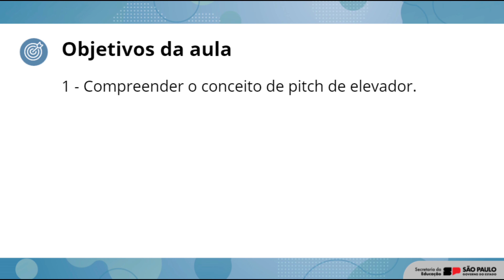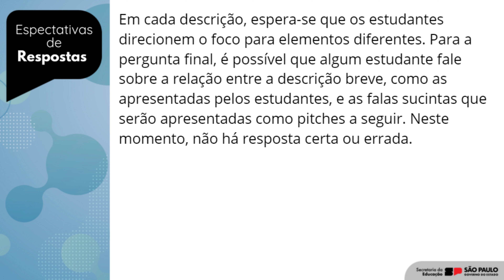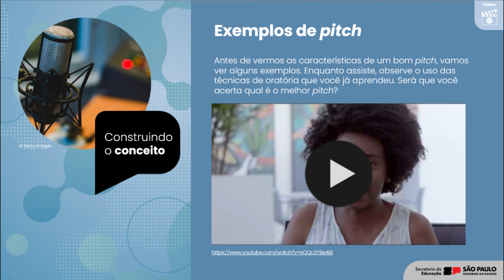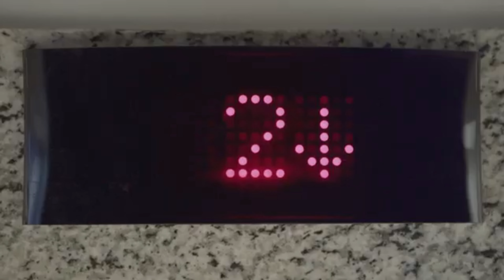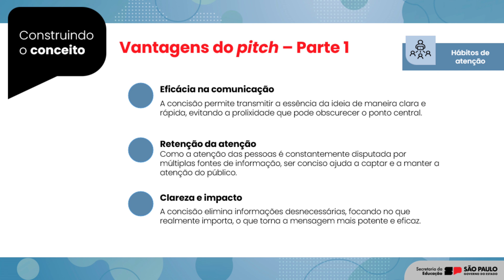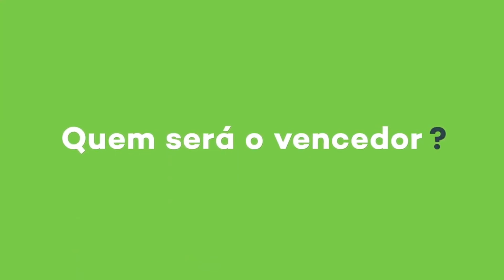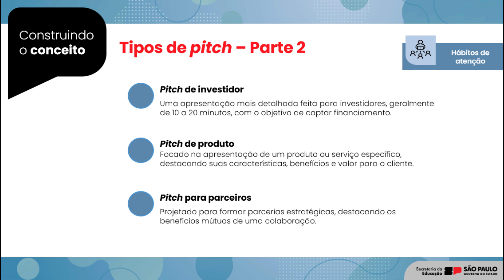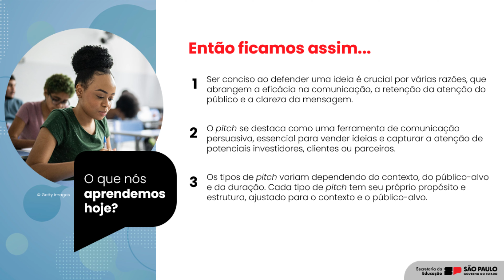Oratória - Aula 11 - Pitch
Depois de ter apreciado uma obra de arte, é possível falar sobre ela de maneira muito breve por meio desses dois gêneros textuais.

A Monalisa, de Leonardo da Vinci, que você pode apreciar ao lado, já foi alvo de inúmeros estudos e análises das mais variadas. Mas é possível falar sobre ela de maneira breve e objetiva.

PERGUNTA 01
Experimente descrevê-la em uma frase, focando:
Na mulher retratada;
No cenário;
Na técnica de pintura;
Na importância e relevância do artista.
PERGUNTA 02
Qual é seu palpite sobre a ligação dessas análises breves com a Oratória?

Construindo o conceito
A oratória da brevidade
1 - A concisão é uma habilidade vital na comunicação eficaz. Ao ser breve e direto, você garante que sua mensagem seja clara, memorável, e impactante, respeitando o tempo do público e facilitando a compreensão e a tomada de decisões.
2 - Desenvolver essa habilidade pode significativamente melhorar sua capacidade de defender ideias e persuadir audiências.
3 - Seguindo essa linha de raciocínio, especialistas em negociação e vendas criaram um conceito para facilitar uma abordagem mais direta: o pitch.
4 - Há quem defenda o princípio de que qualquer ideia pode ser compartilhada em uma viagem de elevador, ou seja, para convencer alguém do que você acredita, basta um pequeno texto.

Tome nota
Um pitch é uma apresentação concisa e persuasiva de uma ideia, produto, ou projeto, geralmente feita com o objetivo de captar a atenção de um público específico, como investidores, clientes ou parceiros.

Exemplos de pitch
Antes de vermos as características de um bom pitch, vamos ver alguns exemplos. Enquanto assiste, observe o uso das técnicas de oratória que você já aprendeu. Será que você acerta qual é o melhor pitch?

Vantagens do pitch
1 - Eficácia na comunicação
A concisão permite transmitir a essência da ideia de maneira clara e rápida, evitando a prolixidade que pode obscurecer o ponto central.
2 - Retenção da atenção
Como a atenção das pessoas é constantemente disputada por múltiplas fontes de informação, ser conciso ajuda a captar e a manter a atenção do público.
3 - Clareza e impacto
A concisão elimina informações desnecessárias, focando no que realmente importa, o que torna a mensagem mais potente e eficaz.
4 - Respeito pelo tempo do público
Ser conciso demonstra respeito pelo tempo do público, uma consideração crucial em contextos profissionais e acadêmicos.
5 - Flexibilidade e adaptabilidade
A habilidade de ser conciso permite adaptar a mensagem a diferentes contextos e públicos sem perder o conteúdo essencial.
6 - Receptividade
Público diversificado reage melhor a mensagens que são adaptadas a seu nível de interesse e compreensão, o que é facilitado pela concisão.
Exemplos de pitch
Quer saber qual foi o pitch vencedor e o porquê?
No vídeo a seguir, está a continuação do anterior. Aprenda com os feedbacks do investidor.

Tipos de pitch
1 - Pitch competitivo
Usado em competições de startups, onde as equipes apresentam suas ideias para um painel de juízes em um tempo limitado.

2 - Pitch de vendas
Direcionado para convencer clientes potenciais a comprar um produto ou serviço.

3 - Pitch de networking
Usado em momentos em que é preciso introduzir a si mesmo e sua ideia ou negócio a novos contatos.

4 - Pitch de investidor
Uma apresentação mais detalhada feita para investidores, geralmente de 10 a 20 minutos, com o objetivo de captar financiamento.

5 - Pitch de produto
Focado na apresentação de um produto ou serviço específico, destacando suas características, benefícios e valor para o cliente.

6 - Pitch para parceiros
Projetado para formar parcerias estratégicas, destacando os benefícios mútuos de uma colaboração.

Colocando em prática
Criando um pitch
Agora, vamos treinar a execução de um pitch, e o assunto será aquele que você mais domina: você mesmo. A rigor, você vai recriar a sua autoapresentação.
Imagine que você foi convidado para um jantar com reitores de faculdades particulares, dispostos a conceder bolsa integral para alguns alunos. Você sabe que muitas pessoas vão tentar essas vagas, e você tem, no máximo, 1 minuto para convencer esses reitores de que você merece uma delas.
1 - Definição
Defina qual será o enfoque do seu pitch. O assunto você já sabe, mas o enfoque precisa ser escolhido.
2 - Criação
Escreva seu texto, permitindo-se cometer erros.
3 - Cronometragem
Leia seu texto com olho no relógio e veja se está no tempo limite. Se não, edite o texto.
4 - Treino
Repita até internalizar o discurso. Você não precisa decorá-lo, mas dominá-lo. Se julgar necessário, grave-se.